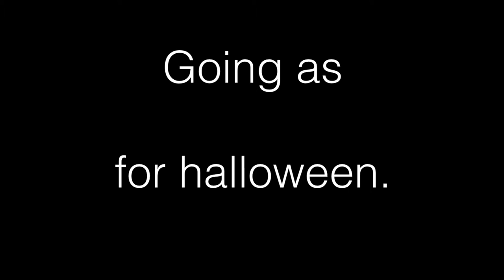4 STEPS TO BEING CASEY NEISTAT FOR HALLOWEEN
Need feedback!!!
Give your thoughts on the vlogs (and regular videos) in the comments section below!
They really r, they just have not yet. (Since I have not gotten the chance. Soon, they will all be changed to "Jackthemagicman". Until then though:

JACKTHEMAGICMAN

BEME!
JTHEMAGICMAN12 (WHICH IS AGAIN SUBJECT TO CHANGE)

VINE!
JACK GORDON (YOU KNOW THE DRILL. SUBJECT TO CHANGE.)

JACK GORDON (WHAT DO U THINK??? SUBJECT TO CHANGE... I'VE SAID IT SO MANY TIMES IT DOES NOT EVEN SOUND LIKE A WORD ANYMORE...
SUBJECT TO CHANGE SUBJECT TO CHANGE, SUBJECT TO CHANGE,
SEE?

SNAPCHAT: JACKTHEMAGIMAN (NO, NOT SUBJCT TO CHANGE ANYMORE CAUSE- IT CHANGED! I'VE BEEN COPY AND PASTING THIS SAME DESCRIPTION FOR THE LAST TEN VIDEOS!! AND I FINALLY CHANGED ONE OF THEM!!! YEAH!)

As always, inspired by Casey Neistat.
If you haven't, check out his vlogs! He is the father of vlogging!

NEW VLOGS EVERY WEEK!! Used to be sometime between friday-monday, but I TRY TO KEEP IT CONSISTENT- I WILL POST VLOGS AS MUCH AS I CAN ON SATURDAY FROM NOW ON.

BUH BYE

JUST KIDDING

That "buh bye" thing has become a running joke on this vlog. STARTED IN VLOG 10 I THINK. CHECK IT OUT.

EDITING SOFTWARE: Final Cut Pro X/imovie/gopro studio